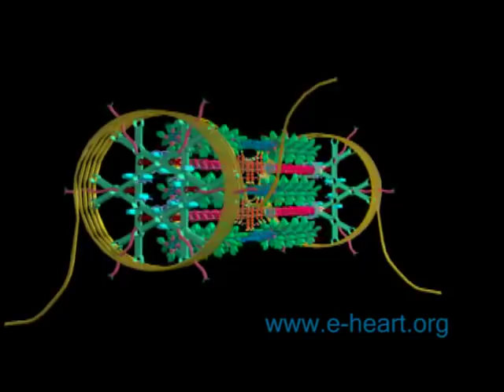Sarcomere fly thru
Cardiac sarcomere simplified model, fly thru